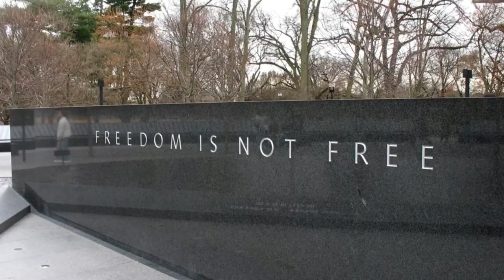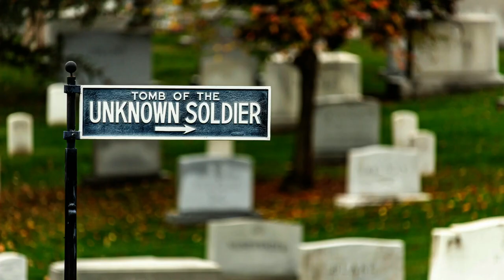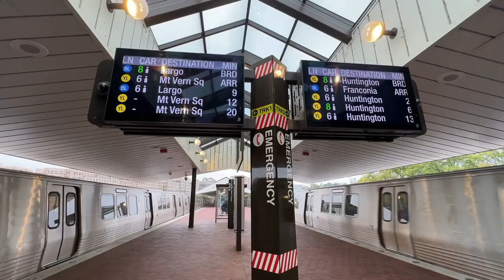Senior Trip to Washington DC Uncovers History and Friendship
Jackie Wang, a senior at Glendale Prep, recently documented her classes’ senior trip to Washington DC, sharing her experiences throughout the week. Wang admits that she had planned to journal the trip for herself before being asked to write a daily blog post for the Great Hearts network.

“We just try to see all the sites that DC has to offer. The first day was the monument day and we just walked around like the whole mall, and we saw the Washington Monument, the Jefferson Memorial, Lincoln Memorial, Vietnam [War Memorial], and the Korean War Memorial,” she recalled. “I just thought it was so great because when you think of DC you think of all these sites and obviously the White House … but I think the monuments are really what adds so much character to DC and so much of the historical richness is found with the monuments.”